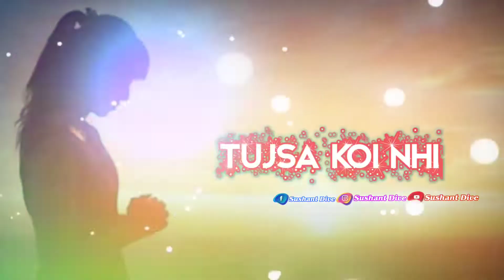Sare Jaha Mai ✝️ Tujsa Koi Nahi || Yeshu Masih Song Status || 2021 Status ❤️❤️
I hope ap sabko Mera channel pasand aye.

jesus song||yeshu ke geet|| yeshu masih||all language song||

      About this video:- Yeshu Masih geet ||Sare Jaha Mai ✝️ Tujsa Koi Nahi || Yeshu Masih Song Status || 2021 Status ❤️❤️ || Jesus Song status

About this channel :- hello friends ye mera JesusSongstatus channel hai. is channel pe yeshu, jesus, god, masih ke song status milinge .